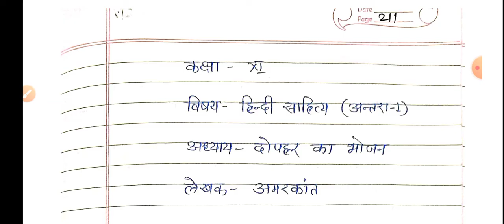कक्षा-11, हिंदी साहित्य, दोपहर का भोजन, अमरकांत, प्रश्न-उत्तर, homework, dopahar ka bhojan, amarkant